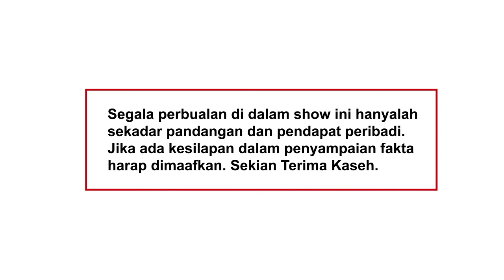Episod 10 Part 2 Kebaikan & Keburukan Gadjet.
Podcast ini dibawakan khas kepada anda oleh Ali Gaban Art dengan kerjasama Taman U Street Market. Layari Facebook Taman U Street Market bagi mengetahui jadual perniagaan mereka.

Dapatkan Hikayat Baju Terpakai, sebuah buku rujukan mudah bagi anda yang ingin memulakan perniagaan baju bundle.

Layari Shoppe.com bagi membuat pembelian. Setiap pembelian melayakkan anda menyertai cabutan bertuah.